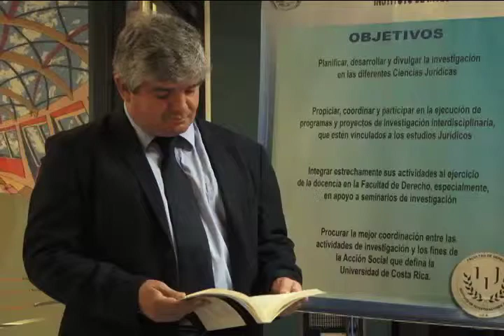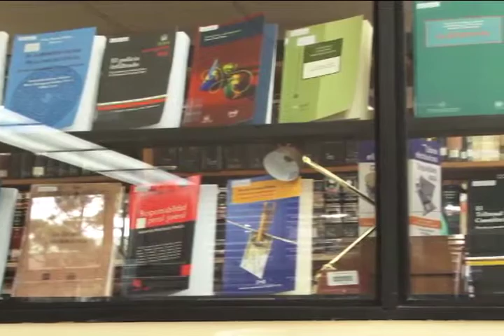Dos profesores de la UCR publican nuevo libro de derecho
En la Facultad de Derecho, dos profesores publicaron recientemente un nuevo libro que recoge el análisis de diversos fallos de la Corte Interamericana de Derechos Humanos en materia penal.